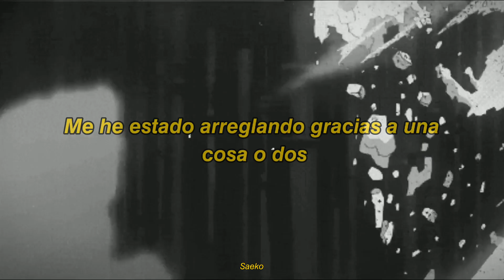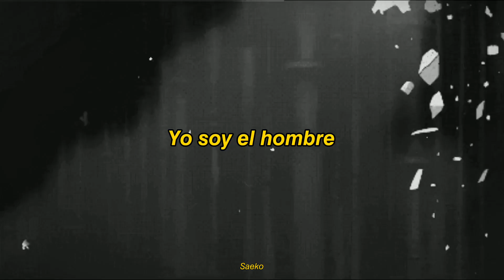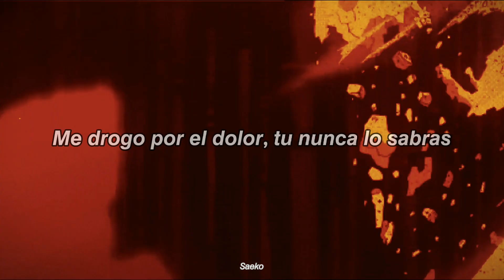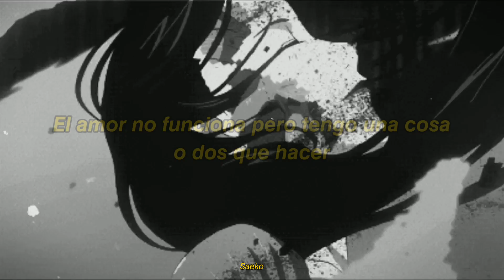Jaxxon D. Silva & Lil Peep - Poor Thing (sub español)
Jaxxon D. Silva & Lil Peep - Poor Thing, subtitulada al español